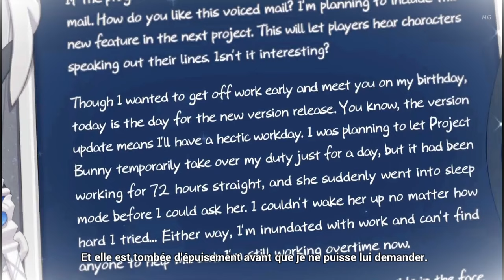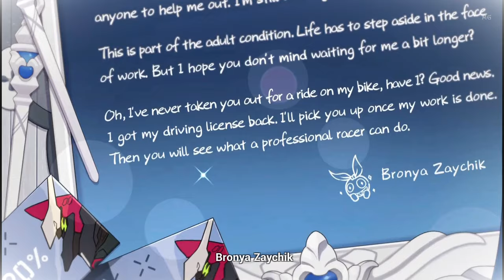꒰Bronya Brithday꒱˖ Honkai Impact 3rd #2022 🎮.*･｡.*･｡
🎁 Joyeux anniversaire Bronya ! ♡  18.08.22⸝